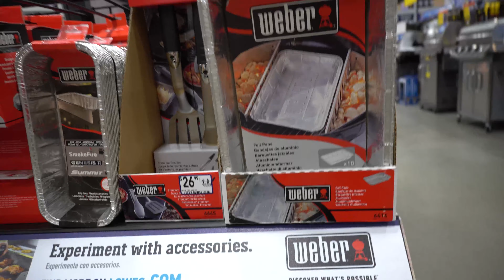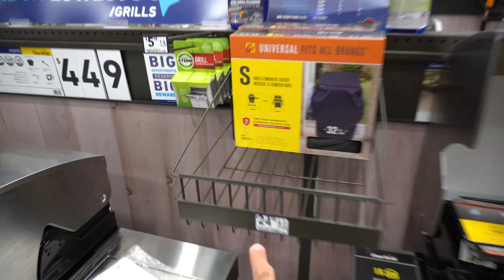☑️ Fomos comprar uma churrasqueira americana em Orlando! Quase deu ruim!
Fomos comprar uma churrasqueira americana aqui em Orlando e vamos mostrar para vocês os valores, modelos, curiosidades e o perrengue que passamos!
⬇️⬇️ VEJA TODOS OS LINKS AQUI EMBAIXO ⬇️⬇️

Os links dos serviços ainda vamos colocar aqui por estamos organizando tudo.

Espero que tenham gostado do vídeos sobre o custo de vida nos EUA com filhos!
Comentem aí! :)